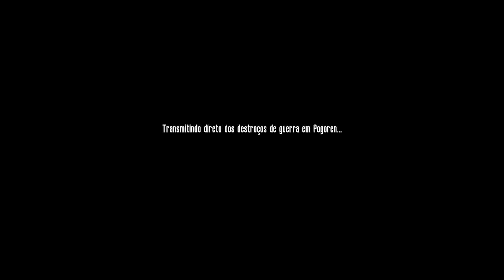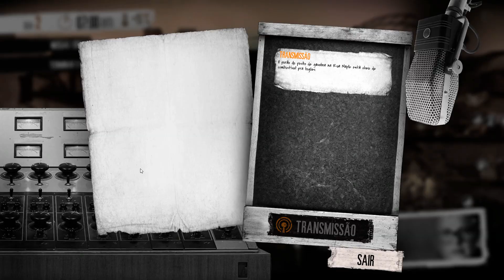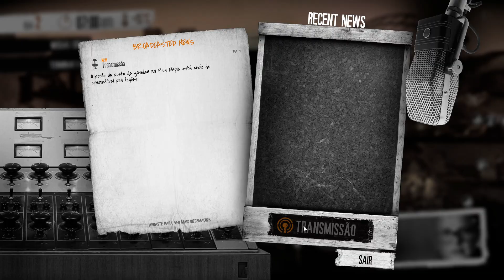This War of Mine: Stories - The Last Broadcast | Ep. 1 - Malik e Esma (Português PT-BR)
Está na hora de voltar a Pogoren, para mostrar a todos a verdade sobre a guerra, ou não...

Sobre This War of Mine

Em "This War of Mine" você não irá jogar com um soldado de elite, mas sim com um grupo de civis tentando sobreviver em uma cidade sitiada, lutando contra a falta de alimentos, medicamentos e constante perigo de franco-atiradores e catadores hostis.

"The Last Broadcast" é o segundo episódio desta série do This War of Mine: Stories. Ela foi baseada em uma ideia da talentosa Meg Jayanth (80 Days), e o episódio fala sobre a divulgação da verdade em tempos difíceis.

Esse aguardadíssimo DLC traz uma fase completamente inédita, além de novas mecânicas de jogabilidade, civis jogáveis e múltiplos finais, e é proporcionalmente muito maior do que o primeiro episódio da série (The Father’s Promise).